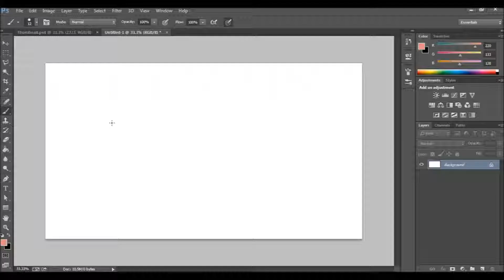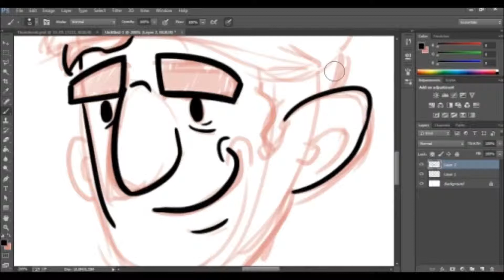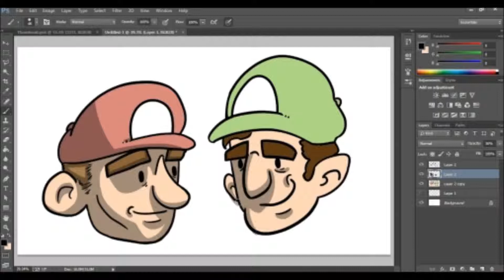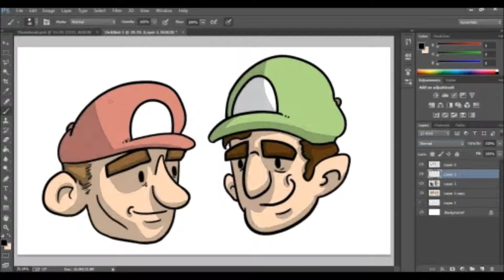Super Hansen Bros. - SpeedArt #1